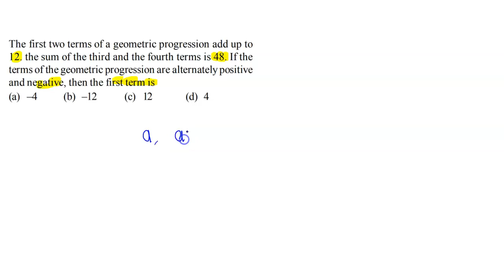The first two terms of a geometric prog |Q 21 |YEAR 2008 | SEQUESNCE AND SERIES| IIT JEE MATHEMATICS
The first two terms of a geometric progression add up to 12. the sum of the third and the fourth terms is 48. If the terms of the geometric progression are alternately positive and negative, then the first term is |Q 21 |YEAR 2008 | SEQUESNCE AND SERIES| IIT JEE MATHEMATICS
IIT JEE MATHEMATICS| PREVIOUS YEAR PAPER SOLUTION| JEE MAINS 2008| SEQUENCE AND SERIES|MATHEMATICS
SEQUENCEANDSERIES#SEQUENCE#SERIES#ARITHMETICPROGRESSION#PROPERTIESOFARITHMETICPROGRESSION#GEOMETRICPROGRESSION#PROPERTIESOFGEOMETRICPROGRESSION#HARMONICPROGRESSION#MEANS#ARITHMETICMEAN#GEOMETRICMEAN#HARMONICMEAN#ARITHMETICO-GEOMETRICSERIES#SUM OF N TERMS OF AN ARITHMETICOGEOMETRICSERIES